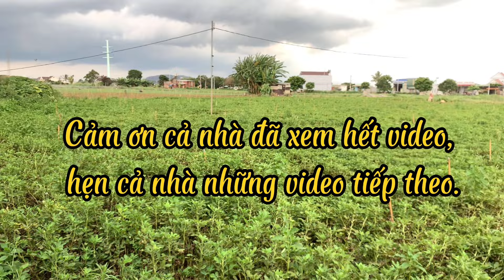Thu hoạch ĐẬU PHỘNG của nông dân Đức Trọng.